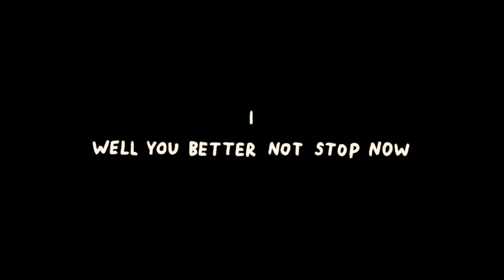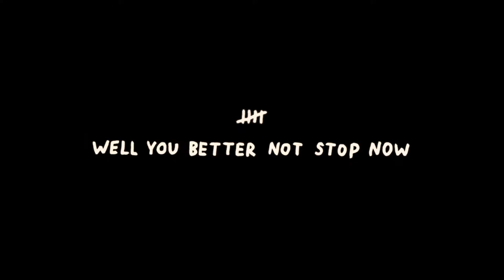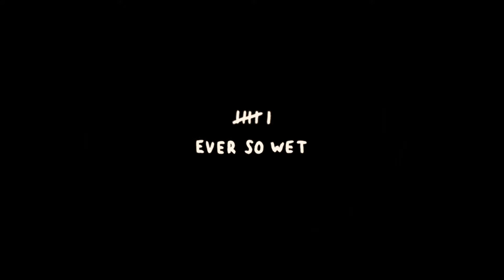The Good Time Garden (Playthrough - No Commentary)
The game is a really short, silly, hilarious experience. I like it.

Explore a throbbing pink world full of strange naked creatures to gather food for your friend in this short, surreal experience. (Steam description)